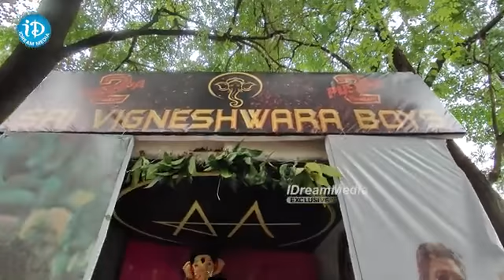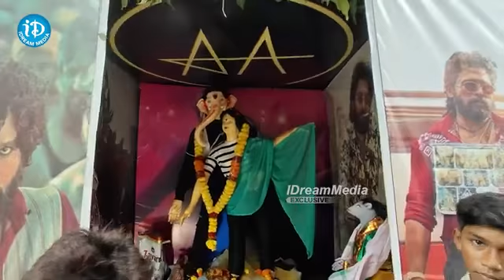Allu Arjun Fans First Reaction On Pushpa Ganesh Idol Trolls Sooseki Song Rashmika | iDream Kadapa